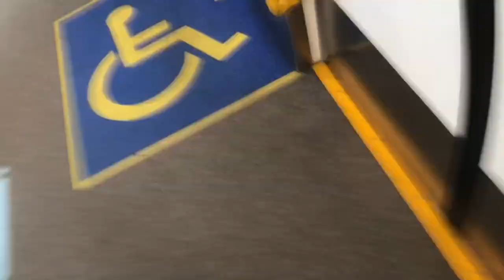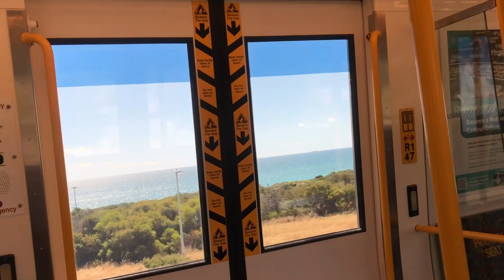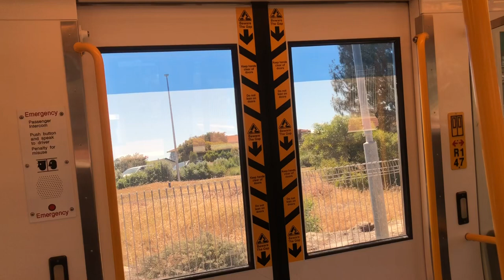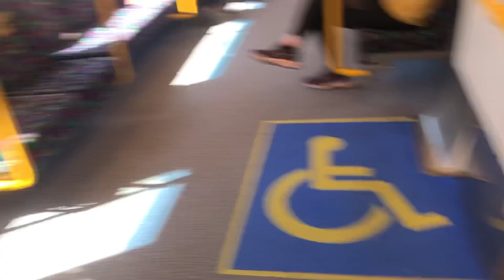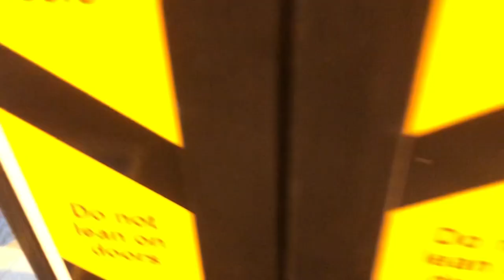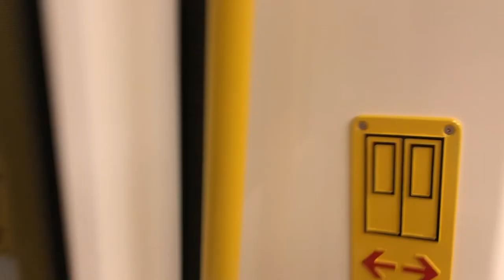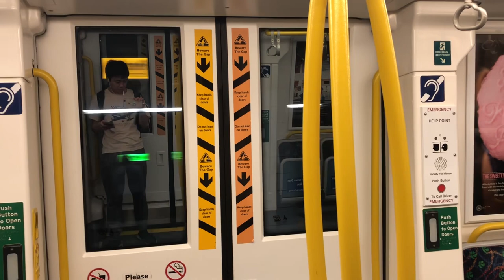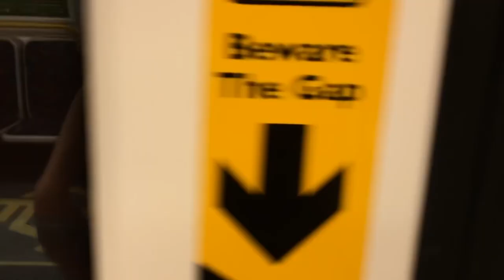[Double Quay] Vlog: Fremantle to Elizabeth Quay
From Victoria Quay in Fremantle to Elizabeth Quay, so yeah 2 quays

Thanks @Thomas he for this request

Train Car/Set: Walkers Limited EMU[247]/(235/347)
Line: Fremantle Line
Section: Fremantle to Perth
Terminus for Train: Midland (Midland Line)

Train Car/Set: Bombardier and Downer Rail EMU[4112]/(4112/5072?)
Line: Mandurah Line
Section: Perth Underground to Elizabeth Quay
Terminus for Train: Cockburn Central

[Filmed on 9th November, 2022]